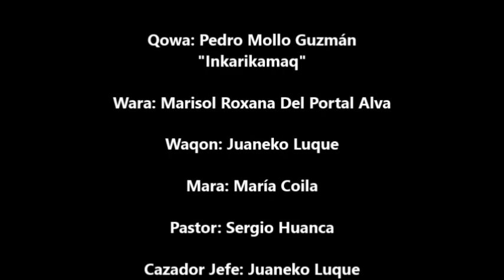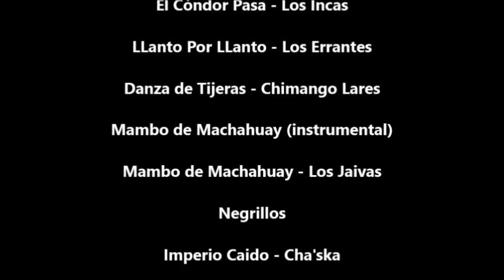WARIRUNAP HAWARIN QOWA - CAPÍTULO 1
Warirunap Hawarin Qowa (La leyenda del Hombre Gato)

Este es mi primer intento por hacer todo un capítulo animado sobre uno de mis hawaris (historietas andinas), Qowa, este capítulo es una adaptación directa de mi historieta (vomic), esta vez no lo hice solo, me ayudaron varios amigos.

Pueden adquirir y/o preguntar por el Hawari Qowa o Las Crónicas de Inkarri, u otros artículos en:

Warirunap Hawarin Qowa, es el resultado de una larga e intensa investigación sobre el mundo andino, y su criaturas fantásticas, en este caso, Qowa, hace referencia a un legendario gato volador conocido desde tiempos inmemorables, los Chavin lo llamaban Qhawaq, los Mochica Qon, claro que también hace referencia a una supuesta raza felina humanoide, conocidos como los Wariruna, en cuanto avance la historia se iran revelando mas secretos de esta enigmatica raza felina que habito el Perú hace siglos...

Muy pronto se vendrán nuevas y mejores producciones

Ojo: este vídeo solo lo uso con fines promocionales, no vendo mis vídeos, pero si hago dibujos y animaciones para empresas y demás negocios.

Si quieres colaborar con mis investigaciones, te dejo estos enlaces, te lo agradecería mucho, así podría comprar ciertos libros que necesito, visitar algunos museos, pagar el wifi (:v) y quizás hasta viajar a ciertas partes del Perú, para poder recopilar y corroborar datos.

S/.